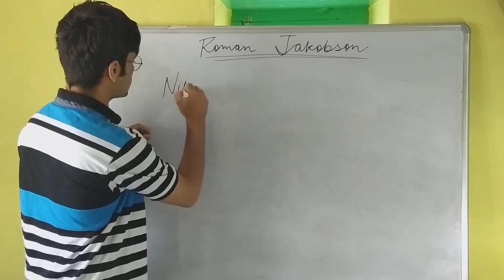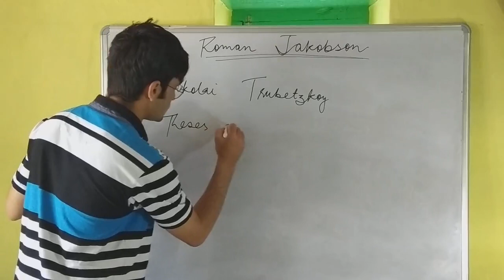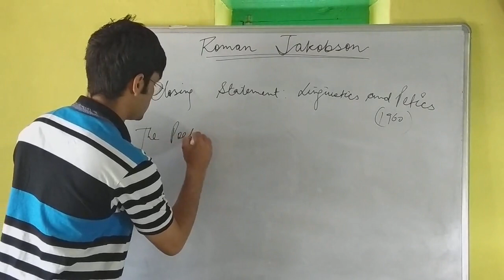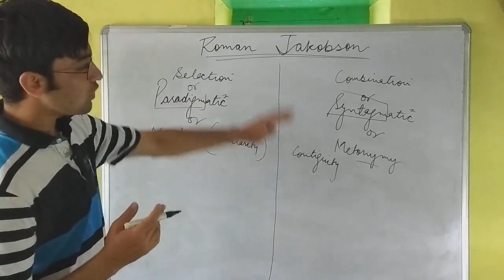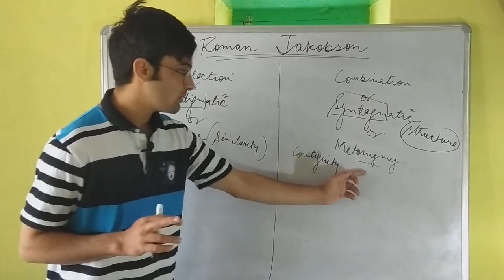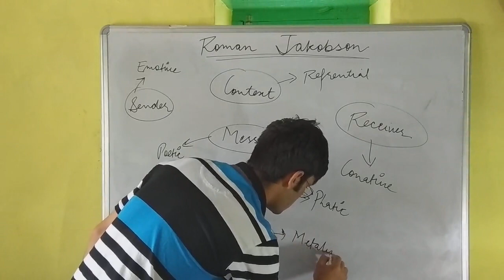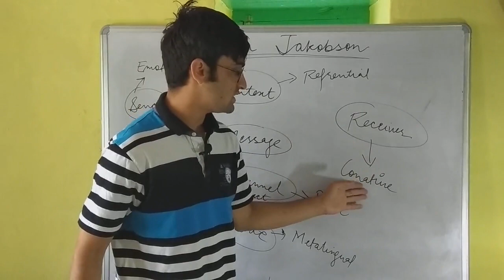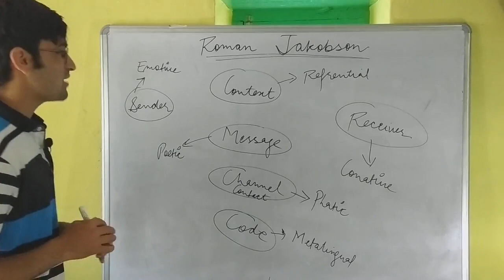Roman Jakobson || Russian Formalism || Concepts/Terms and Major Works explained in Hindi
Russian Formalism
Lecture-2

Roman Jakobson:-

Paradigmatic/Metaphor/Selection
Syntegmatic/Metonymy/Combination
Linguistics
Semiotics
Semantics
Functions of poetry:-
Referential
Poetic
Emotive
Conative
Phatic
Metalingual

Model of Communication
Context
Message
Channel
Code
Sender
Receiver

Structural linguistics

Victor Sheklovsky
Vladimir Propp
Boris Eikhenbaum
Yury Tynianov
Tzvetan Todorov
Boris Tomeshveskya
Mikhail Bakhtin
Rene Wellek
Jan Mukarovsky

Mechanical Formalism
Organic Formalism
Linguistic Formalism

OPOJAZ (Society for Study of Poetic Language )
Moscow Linguistic Circle
Prague Linguistic Circle

Practical Language
Poetic Language
Defamiliarisation

New Criticism
Structuralism